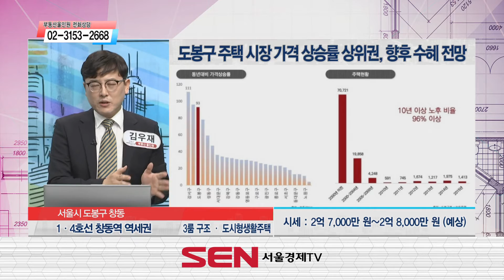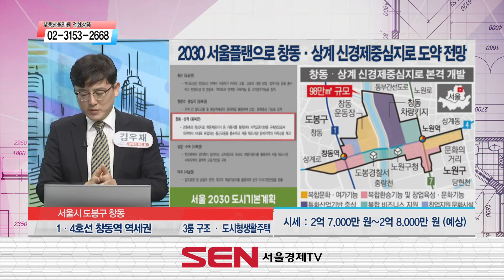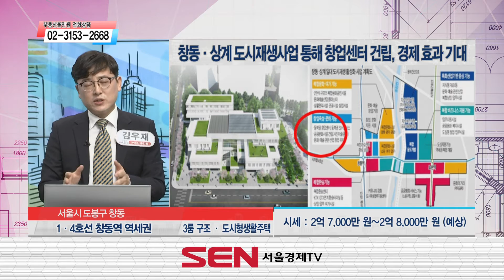[부동산 여기어때] 도봉구 창동 3룸 구조 도시형생활주택_김우재 이사_부동산 올인원